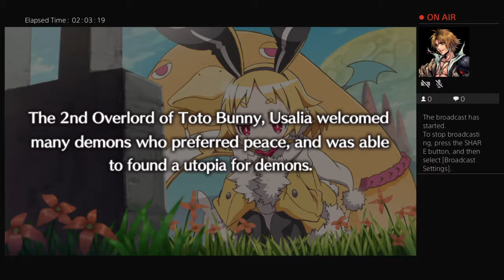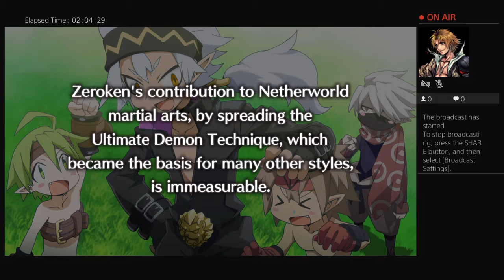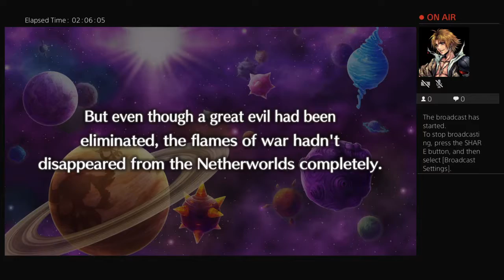Disgaea 5 ( new game plus) complete (Part 9)